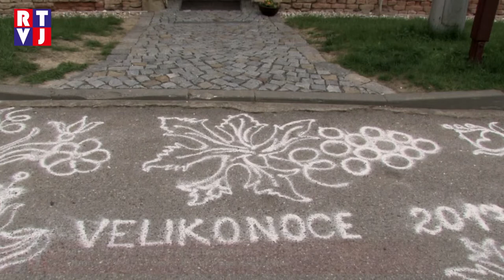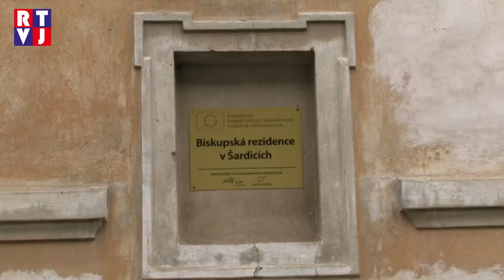Šardické děti vynesly Morenu, přivítaly jaro i Velikonoce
Kraslice, sněhoví beránci i pomlázka z vrbového proutí.Nic z toho nesmělo chybět v Šardicích, kde druhou dubnovou neděli vítali jaro.